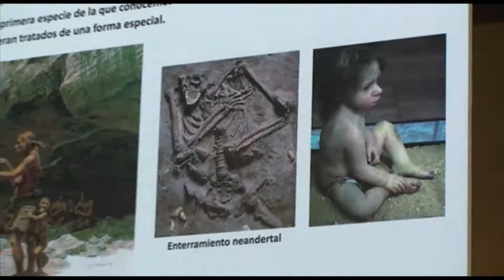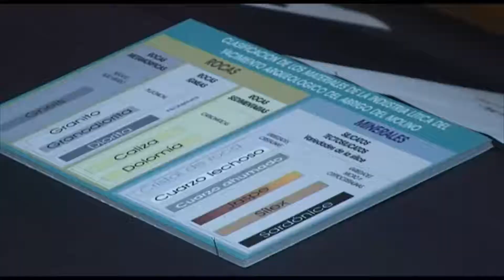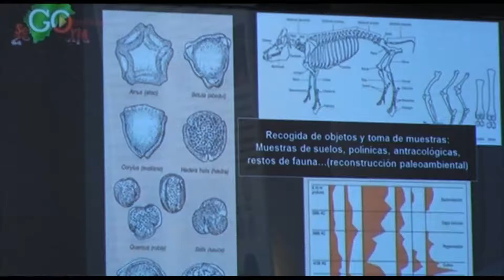Los neardentales habitaban Segovia hace 60.000 años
Una exposición en la Diputación provincial muestra los hallazgos del yacimiento de El Abrigo del Molino en Segovia.